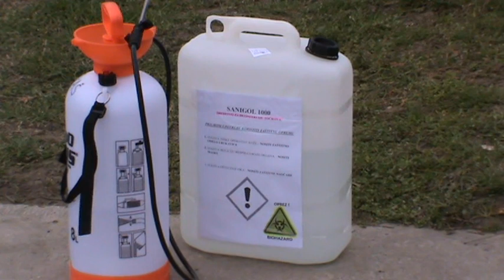Dezinfekcija vozila na deponiji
super-info.rs

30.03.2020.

Dezinfekcija vozila

U cilju suzbijanja mogućnosti širenja koronavirusa i očuvanja bezbednosti građana, JKP "Čistoća i zelenilo" Subotica realizuje akciju dezinfekcije vozila koja ulaze, odnosno izlaze sa tela gradske deponije.